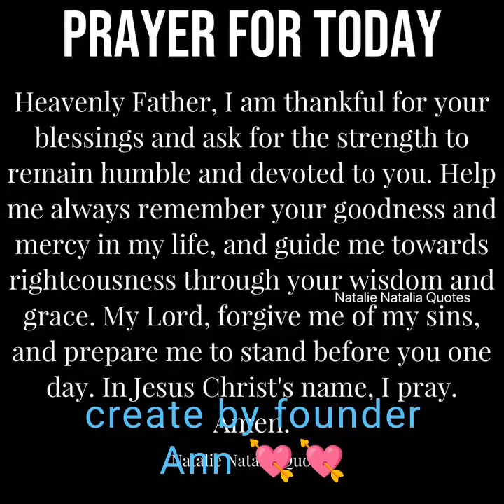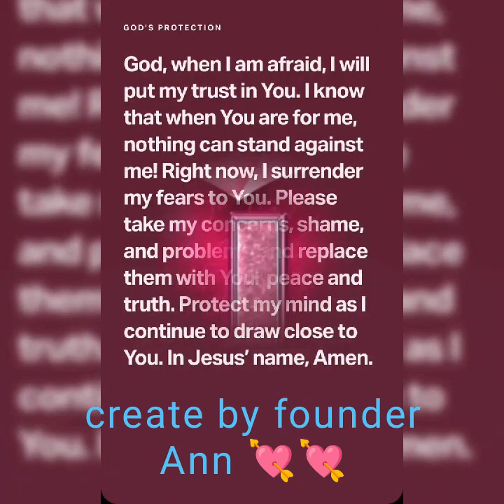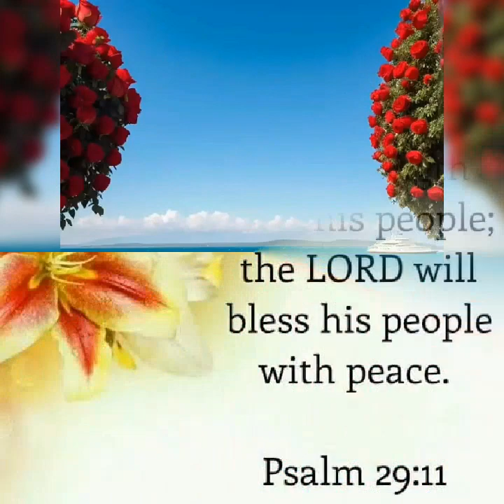Mas msrap s Tenga pkinggan mga old song kysa Ngayon puro birit love you JOMRHEIN TANDEM 💓💓💓